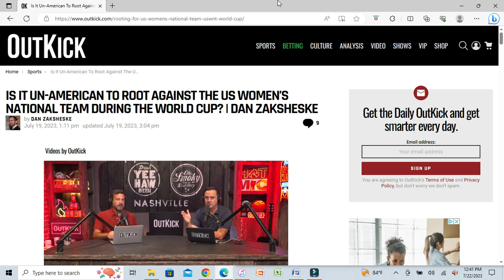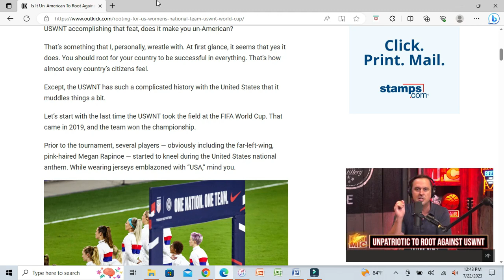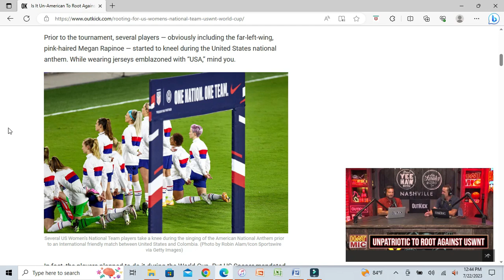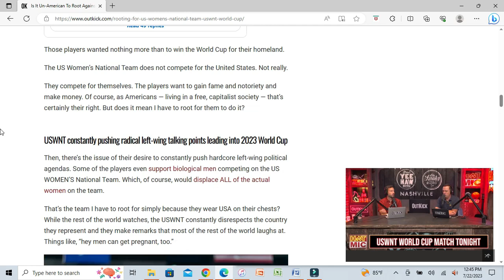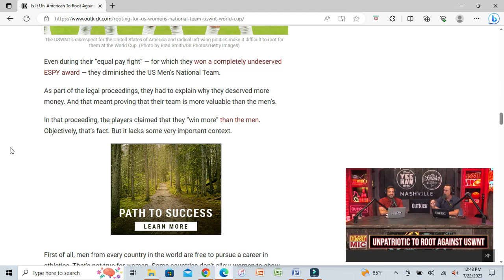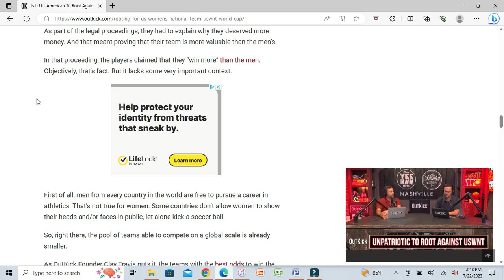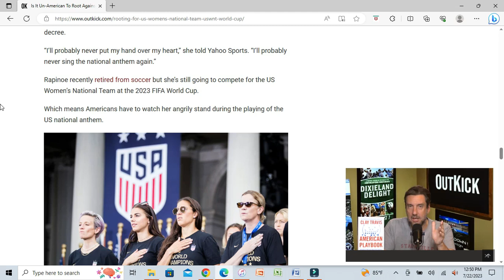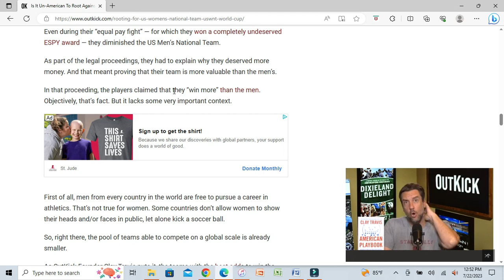Is It Un-American To Root Against The Women's National Soccer Team In The World Cup?